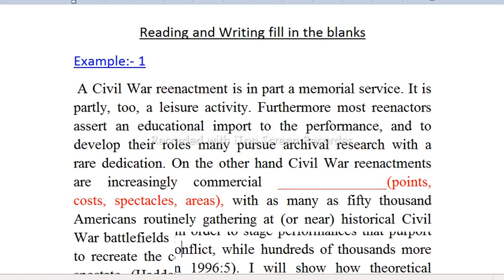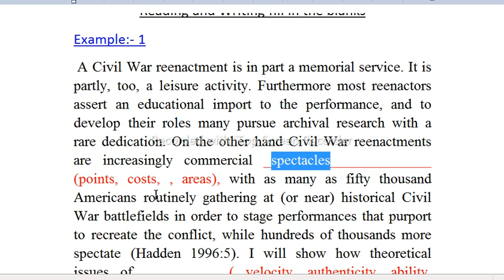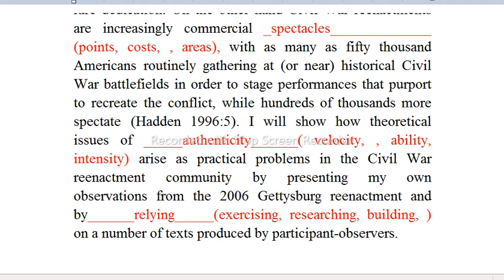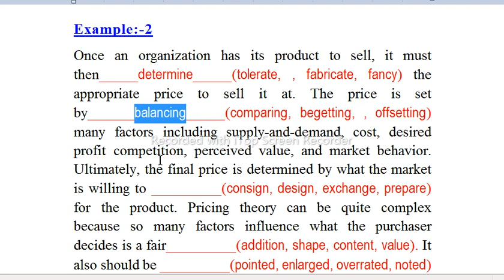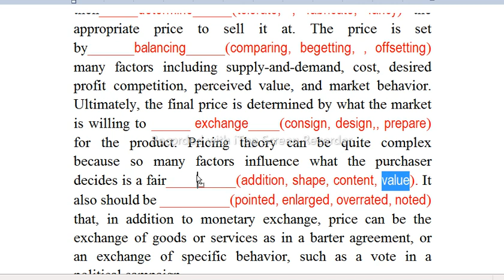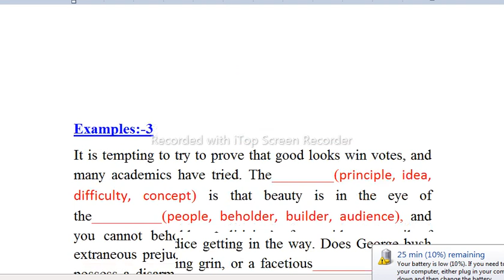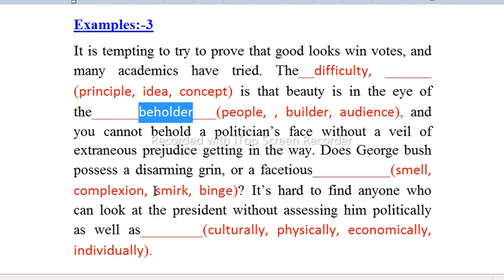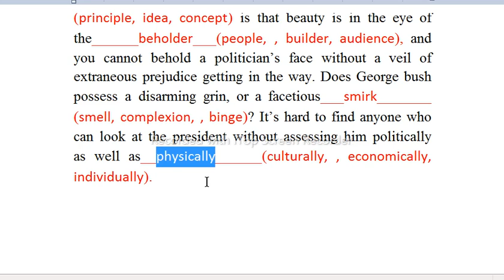PTE Reading and Writing fill in the blanks||How to improve reading score Reading को कैसे अच्छा करें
By watching this video you can improve your Reading score and you also enhance your vocabulary . understanding of Grammar.
You can also learn different strategies to attempt the questions and how to figure out the correct answers.

 Rudra classes ielts pte